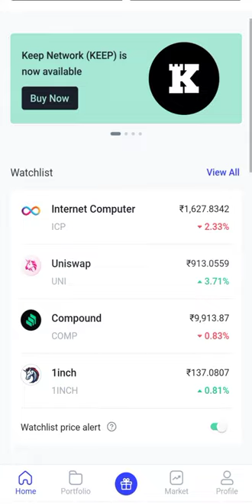Crypto Futures Traders Lost $204M to Liquidation, Where’s the Floor for Bitcoin Price?